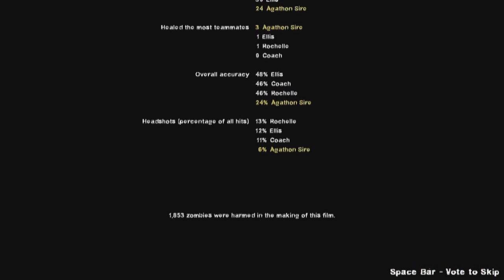XTRM Left 4 Dead (Episode 01) - Deadly Dispatch (Part 3)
XTRM Left 4 Dead: Episode 1, Part 3

Custom Map: Deadly Dispatch
Campaign By: Captain Winky
Video Made and Published By: King ATG Productions

Starring:
Agathon Sire as Nick
Rochelle as Herself
Coach as Himself
Ellis as Himself

Media Used:
Intro: Music made by me!
Tank Music: Ignorance by Paramore
Witch Music: Thriller by Michael Jackson (RIP)
Credits Music: In the Ayer by Flo Rida

Peace Up and ENJOY! :)